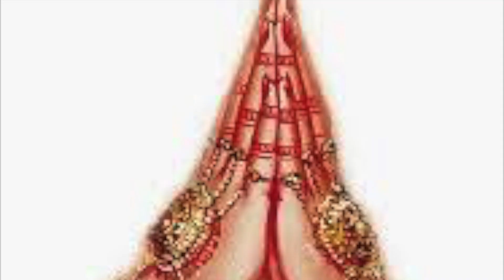காமாட்சி அம்மன் விளக்கை வைக்கும் முறை1/Tamilnattu samayal video 433